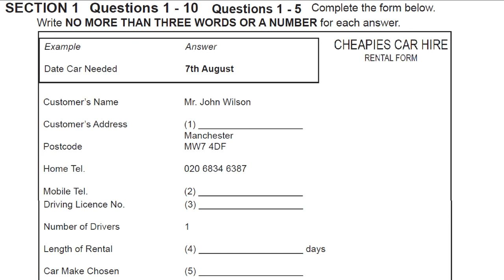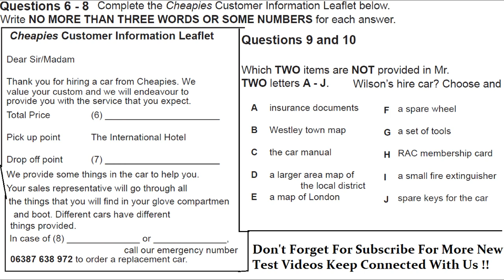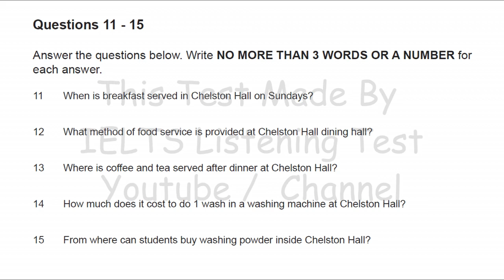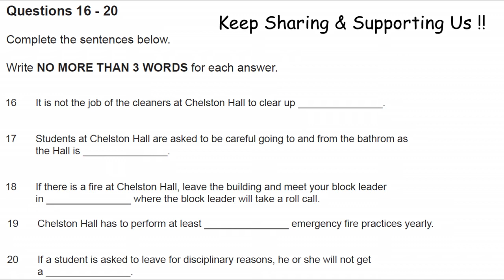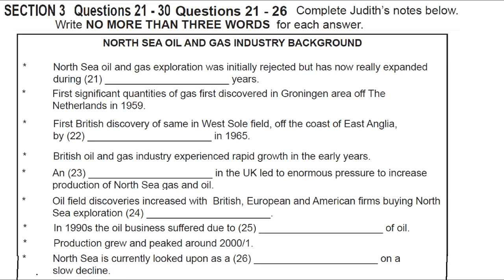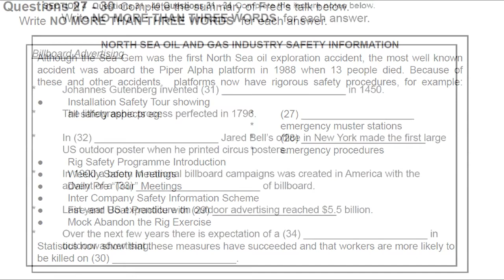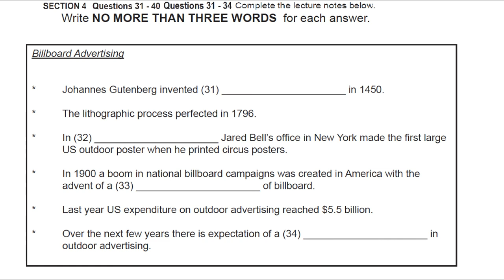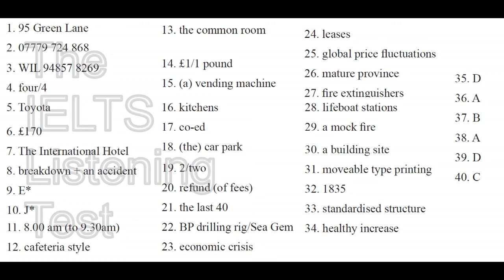IELTS Listening Practice Test 36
Mention your score in comment section..